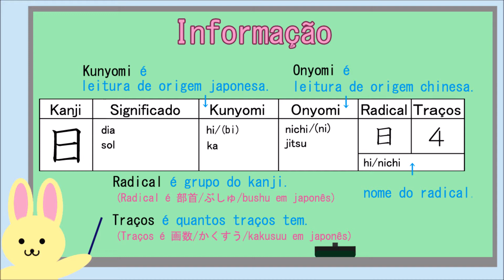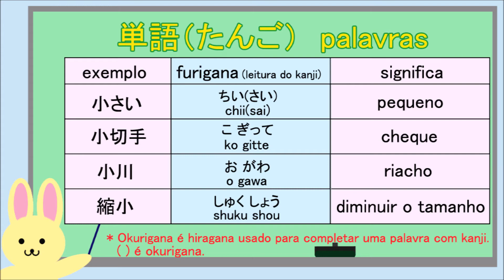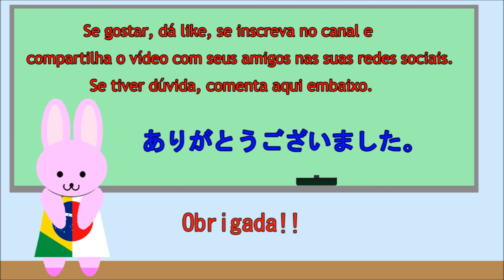Vamos aprender o kanji 56 小 - Aula de Japonês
Dicas para aprender os Kanjis